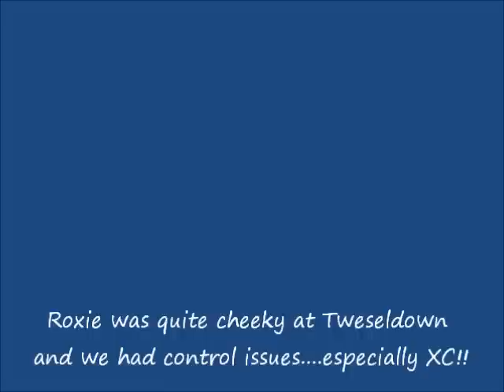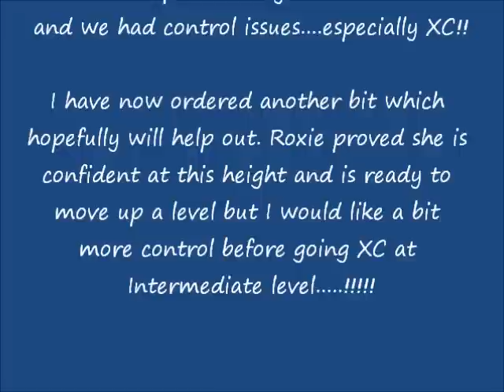Tweseldown (2) BE Horse Trails - Still Learning - 18-05-12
Videos taken whilst competing in the Intermediate Novice at Tweseldown Horse Trials on the 18t May 2012.

As you can see Roxie was very keen and pleased to be back out eventing. perhaps slightly too keen!! She did a good test but got a fly up her nose at one point and then changed in her counter canter... She jumped well and very confidentally considering it was by far the biggest track I have ever jumped on her. I pushed her a little two fast as was worried about getting time faults so she had 3 poles unfortunately :( She flew XC, but again was way too keen and I was lacking control and steering so couldn't get my line correct to 9b! Naughty pony!!! On a positive note, it was the most confident she has felt for a long time and I feel that we are now ready to move up to intermediate level. once I have sorted out my control issues that is!

For more details and pictures from Tweseldown please check out the Gallery on my

SGEventing
X

Keep Calm & Canter On